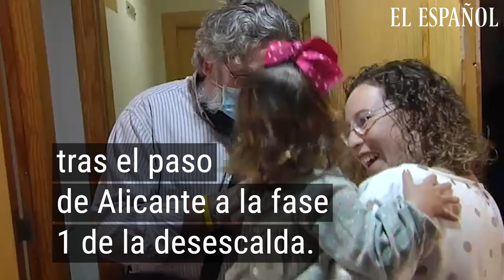Emotivo reencuentro de un abuelo con sus cuatro NIETOS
Estos abuelos llevaban más de dos meses sin ver a sus nietos. A uno de ellos lo habían visto solo en el hospital.